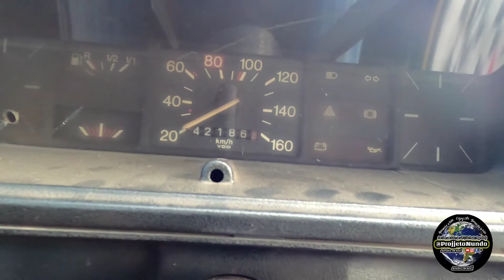Vlog dia a dia (1dica de mecânica) (Cangaíba, Tiquatira) @projjetomundo T1-Ep28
Estamos ai no Processo...A vida é um processo..Ao mesmo tempo um Flash! Obrigado por mais um dia! Obrigado por mais um Vídeo!
RECONHEÇA MEU TRABALHO..
 2° Deixando um comentário 🗣️de Apoio ou Crítica📢Construtiva para melhora ou troca de experiências 😀
Podendo assim retribuir, dividindo minha Felicidade e Trajetória com VOCÊS, nesse Mundão que é Todo e Tudo Nosso e Nada Nosso!

Patrocínios🤝e Parcerias🤜🤛

                    ✌️☮️🏳️🕊️    e    💕❤️💌💓

No Instagram, Facebook e TikTok (@Projjeto Mundo)